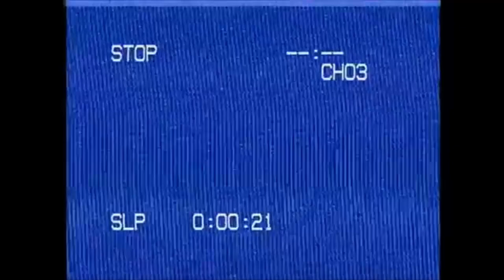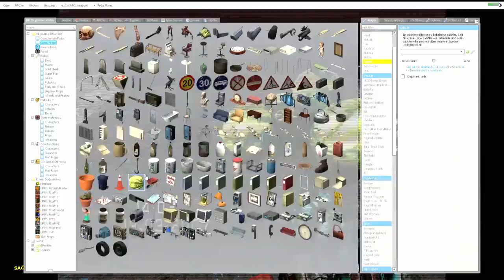(GMOD VHS) my_ first_ gmod_ gameplay -2007- 13 -03.avi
First gmod gameplay